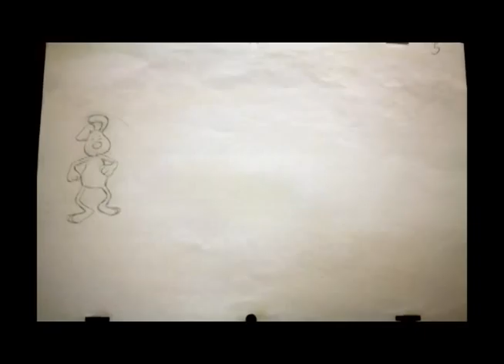Augusto Bicalho Roque (Guto BR) - Demo Reel 2012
I've been studying animation for one and a half year and that's my reel with works I did so far.

The Headshop movie (00:16) was done in the Puppets in Prague Workshop by all the students and we only did the animation. The scenes in this reel were the ones I animated.
The one of the Ballerina (00:42) was done for a short called Arruaça in a SESC workshop with the Núcleo de Cinema de Animação de Campinas with all the studenst as well.
That weird thing in the 00:18 and 00:47 is from an animated clip called Ways done with other 5 friends (Bruno Hamzagic, Cleber Rosseto, Felipe Massashi, Lucas Fernandes and Sidney Batista). The character design was from Felipe and the puppet was made by me. Cleber and I were the ones who did all the stop motion.

Besides that everything in the reel is all done by me